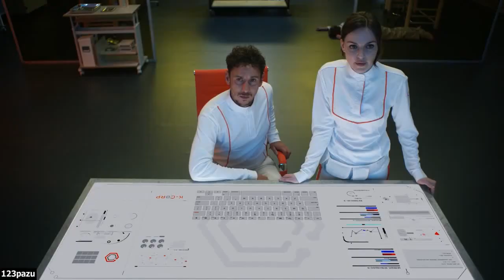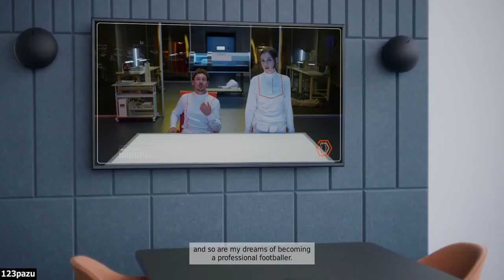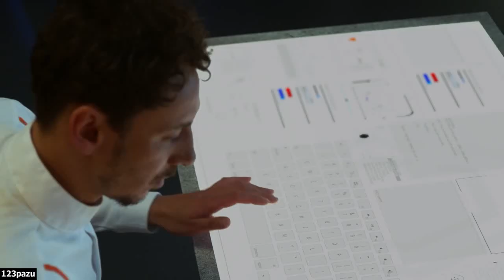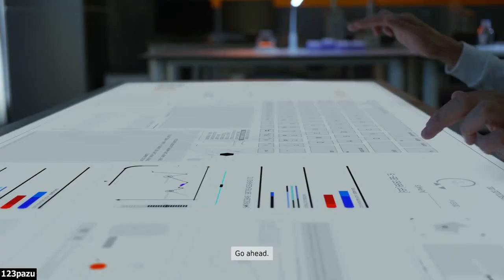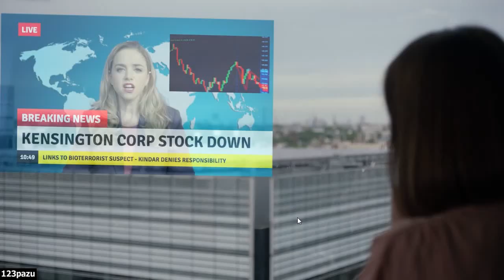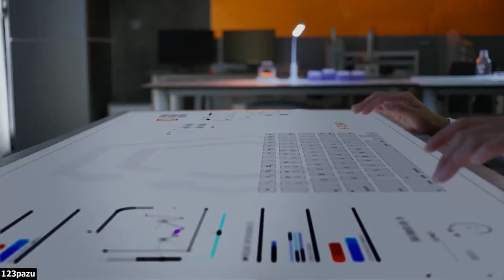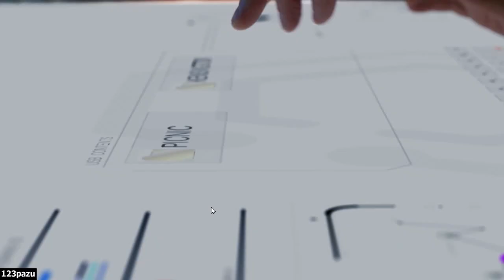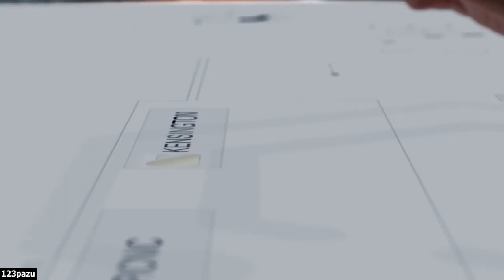The Complex - Part 2 Let's Play Commentary Walkthrough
Interactive movie adventure game by Wales Interactive -2020-